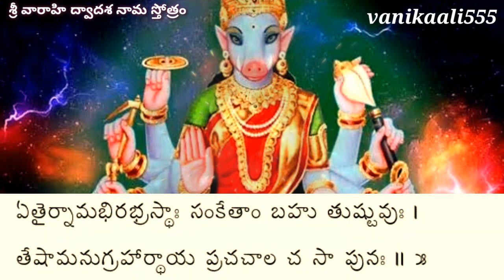Sri varaahi dwadasa naama stotra/ శ్రీ వారాహీ ద్వాదశ నామ స్తోత్రం